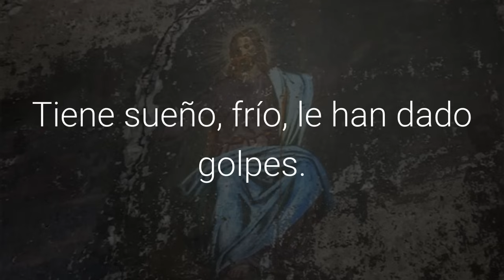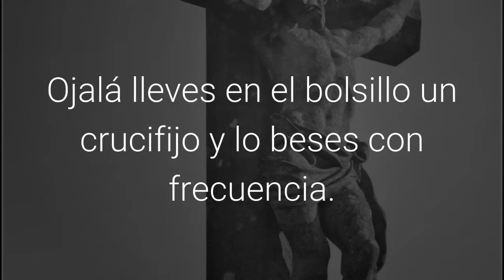Reflexiones de Semana Santa - Una Reflexion Para Viernes Santo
reflexiones de semana santa
Reflexiones para el viernes Santo

Otros Blog Recomendados.